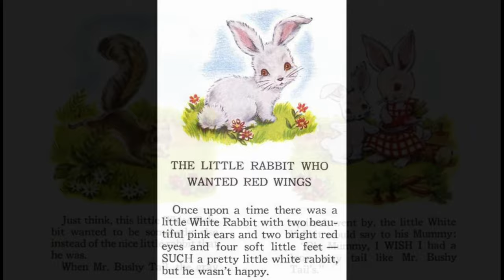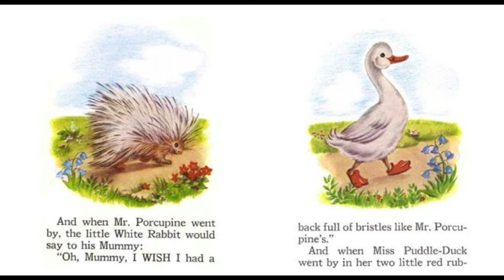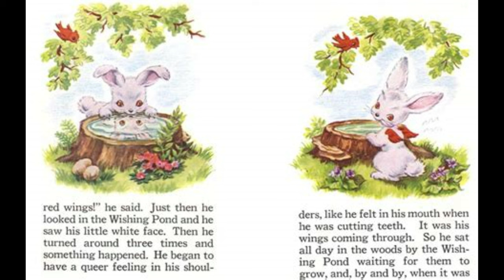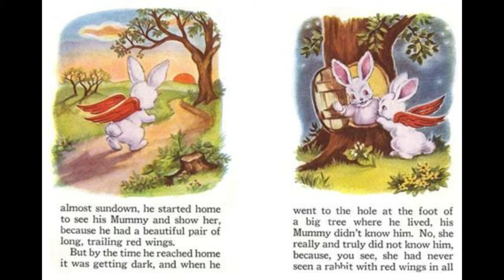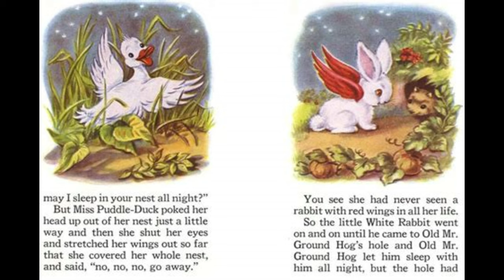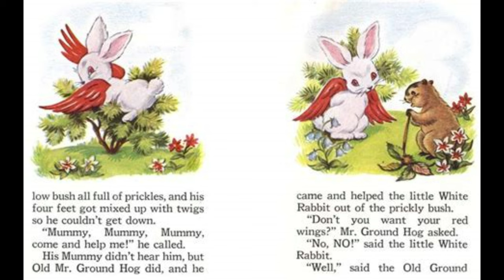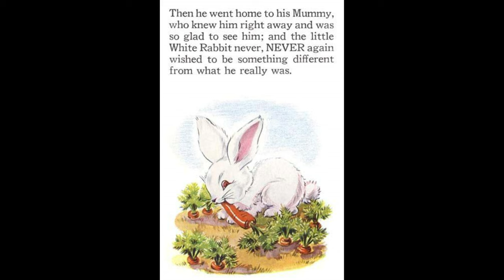The Little Rabbit Who Wanted Red Wings ~ 1945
Book starts at 1:16

The Little Rabbit Who Wanted Red Wings.
Written by: Carolyn Sherwin Bailey
Illustrated by: Dorothy Grider
@GrannysCoop readaloud childrensbooks This is for you@denisepacetti4559